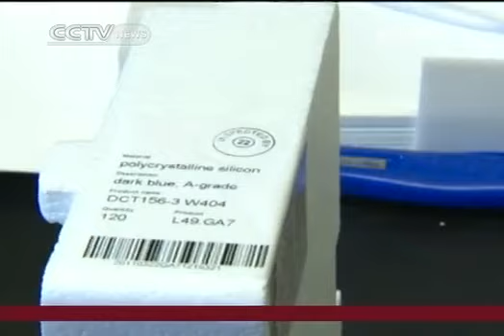EU solar panel industry defends Chinese imports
The biggest trade battle between China and the European Union has taken an unexpected twist. More than a thousand European solar panel companies and their customers are coming to the defense of their Chinese counterparts. They've signed a petition urging the EU not to slap import duties on Chinese made solar panels.

It all began last year when a group of German solar panel companies pushed the European Commission to hit Chinese panel and parts imports with tariffs over allegations they were being sold below the cost of production, known as dumping. Up to eight thousand European jobs were said to be at stake, and it quickly escalated into a major trade row.

Now more than 1,000 European firms and consumers have fired back with an open letter to the European Trade Commissioner warning import duties would be economically and environmentally disastrous for Europe.

Europe's Alliance for Affordable Solar Energy says the tariffs threaten the EU's photovoltaic industry chain including installers, traders and importers who currently rely on inexpensive Chinese parts and panels.

Paulette Vander Schueren, partner at Mayer Brown who represents AFASE, said, "Along the PV value chain you have 260,000 jobs at stake."

Paulette Vander Schueren says many emissions-conscious consumers also added their names to the letter. He said, "Duties would be a set back for the growth of solar energy and for the achievement of the renewable energy targets."

With the European Commission's investigation in its final months the industry is getting nervous.

Expectations that the commission will slap tariffs on Chinese solar panel imports grew last month when it ordered customs agents to begin registering imports with the idea of retroactively applied tariffs. The commission has tried to play down the move.

European Commission spokesperson John Clance said, "It's a bureaucratic procedure and I hate to use that term "bureaucratic", but it's absolutely the term to use in this instance."

Europe's photovoltaic industry sees it differently. As Paulette Vander Schueren said, it is "pure chaos and panic. Companies realize that duties are coming very close and nearby and therefore started reacting, because they understood their livelihoods are at stake."

The commission has not yet commented on the letter. June 6 is the deadline for a tariff decision and so the European Commission enters the final faze of its anti-dumping probe, knowing it now faces growing anger both abroad and at home.